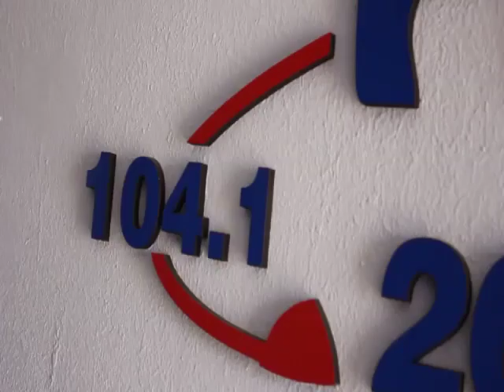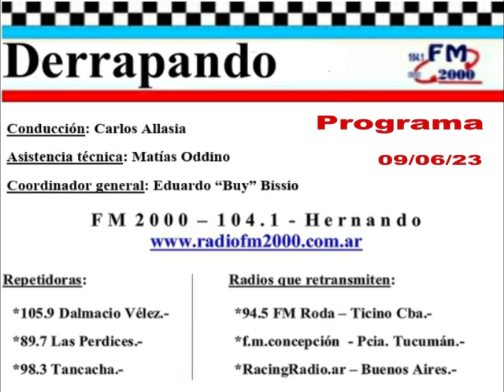DERRAPANDO - Programa 535 - 09/06/23